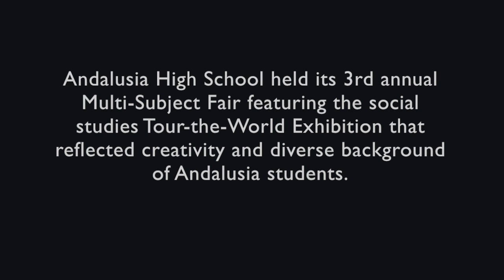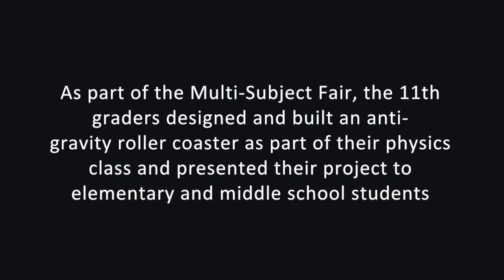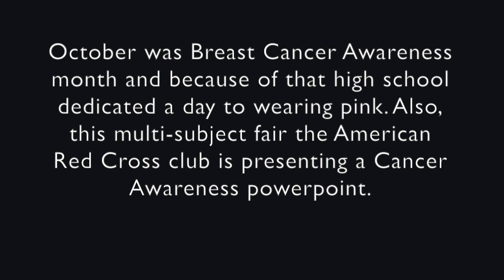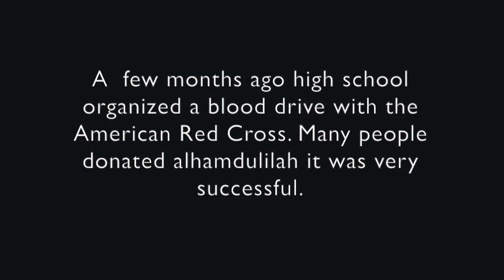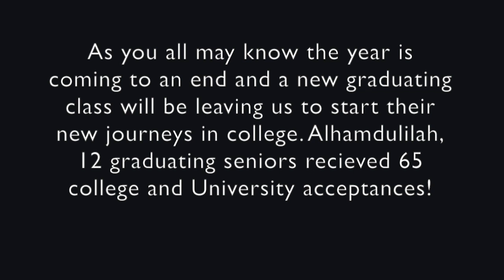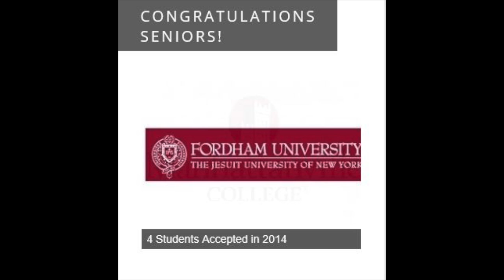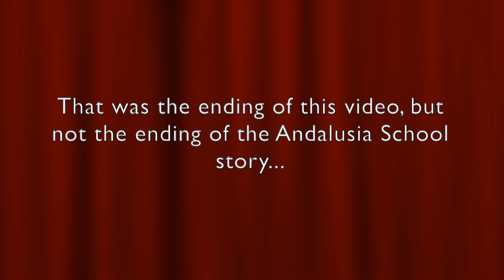andalusia high school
This video is about andalusia high school